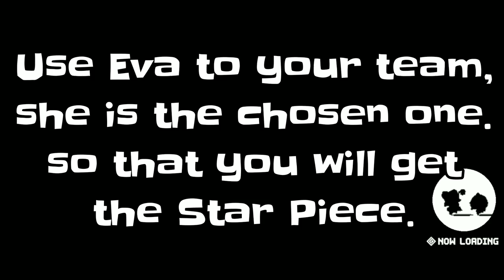Guardian Tales - World 9-4 (Return to Refugee Camp)[Complete]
~Timestamps~
Star Piece
0:20 - 1 - Little Princess
1:32 - 2 - Cracked Wall
3:23 - 3 - The Chosen One

Leave a comment or suggestion below.

Guardian Tales Grand Launch

A Link to Classic Adventure

Guardian Tales has players traverse charming, retro-styled levels and dungeons as they complete their epic quest. To help them, players recruit various helpful characters to assist them during combat, find new items, and upgrade their characters to make them more powerful. But power alone won’t be enough, via puzzles and other mechanics players will have to use their wits to overcome these challenges.